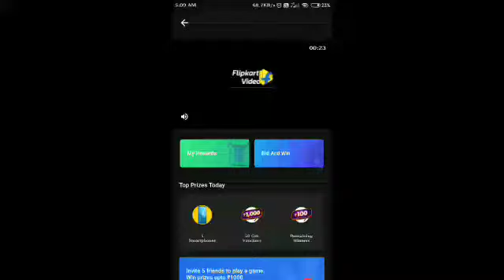The Bid And Win Show Answer Today | 29th August 2020 | Win Gems And More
Other Quizzes :-